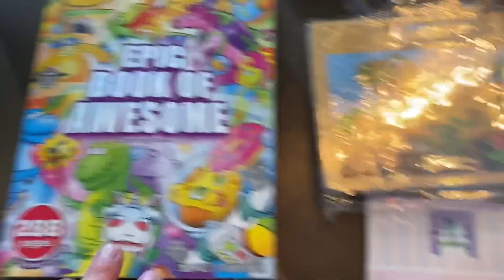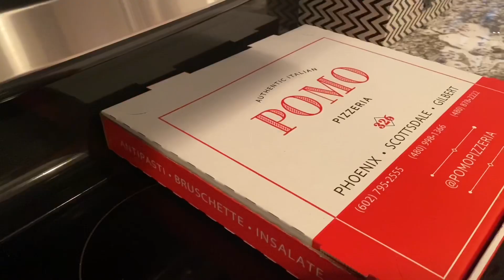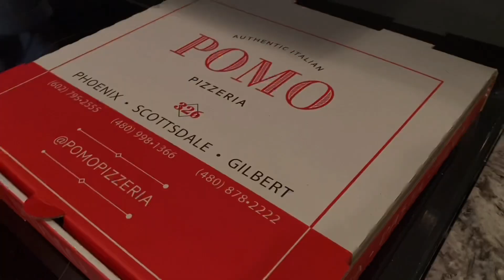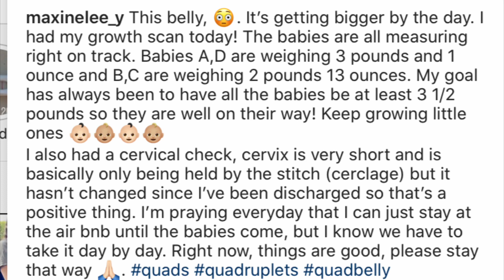update, the QUADS are growing! | TFYV #9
How big were the BABIES?!?

WATCH The Family Young VLOGS! Road Trip To Mommy! Arizona Quad Squad! Family VLOGS!

Pregnant with QUADRUPLETS!
QUADRUPLETS!
QUADRUPLETS!
QUADRUPLETS!
QUADRUPLETS!

AQS #2